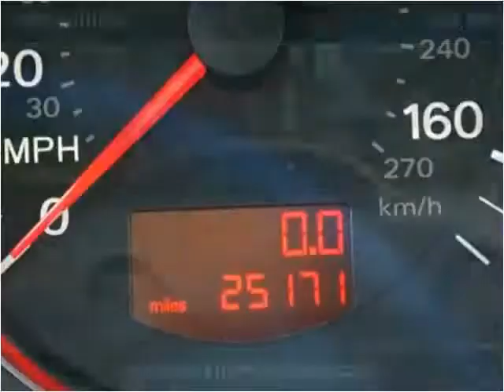2006 Audi A6 available from BuyThisFloridaCar.com